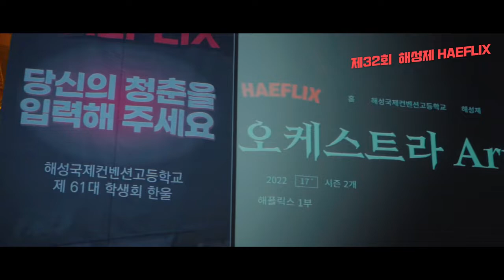2022 해성국제컨벤션고등학교 축제 요약, 제32회 해성제, 20220908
2022 해성국제컨벤션고등학교 축제 요약, 제32회 해성제, 20220908

해성국제컨벤션고등학교의 제32회 축제, 해성제의 요약 영상입니다.
코로나19로 인해 3년만에 제대로 된 축제를 했습니다.
공연하는 학생도, 운영하는 학생회도 선배들에게 배운 경험이 없는데도 너무나 멋진 축제를 만들었어요.
영상엔 시간 관계상 모든 동아리가 길게 나올 순 없었지만, 궁금하시다면 내년 축제에 함께해요!!
코로나19 등 여러 어려운 여건에서도 멋진 공연과 전시를 보여준 우리 해컨 학생들에게 박수를 보냅니다!!

공연 동아리
 - 오케스트라반 'Arte'
 - 치어리더반 '미리별'
 - 연극반 '꽃군'
 - 보컬반 '온새미로'
 - 비전트립
 - 장기자랑
 - 교사 특별공연
 - 뮤지컬(2-9)
 - 댄스반 '리앙'

전시 동아리
 - 경영경제심층탐구반
 - 알리미
 - 국제교류반
 - 연극반
 - 오마이배지
 - 마술반
 - 국제의전단
 - 학생회
 - 유럽언어연합
 - RCY
 - HS유네스코반
 - 문헌정보반
 - 바리스타반
 - 온에어 영상제작반